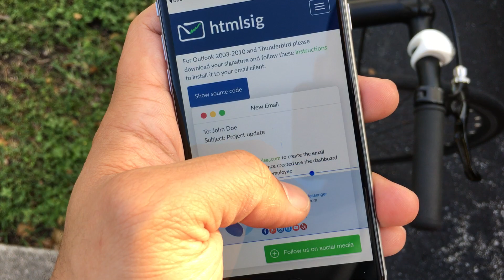How to add an email signature to Apple Mail on iOS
How to add your email signature to Apple Mail on iOS.